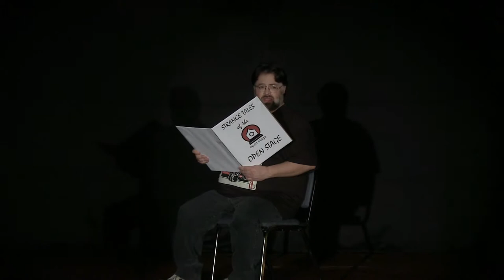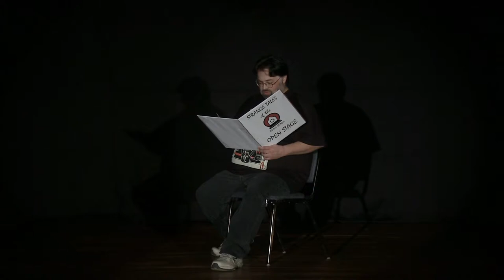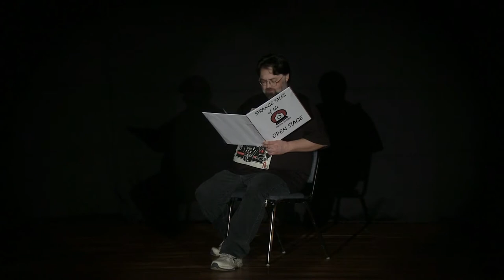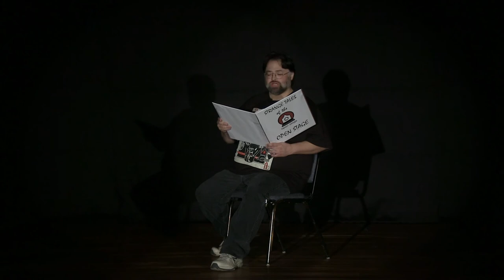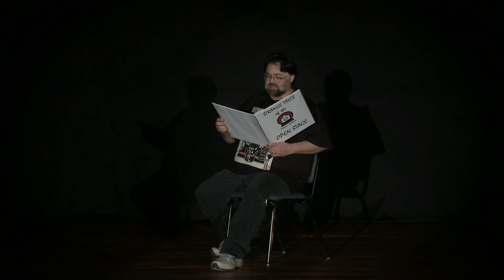Open Stage 4/13/15 - Chris Cortinas - "Strange Tales of the Open Stage"